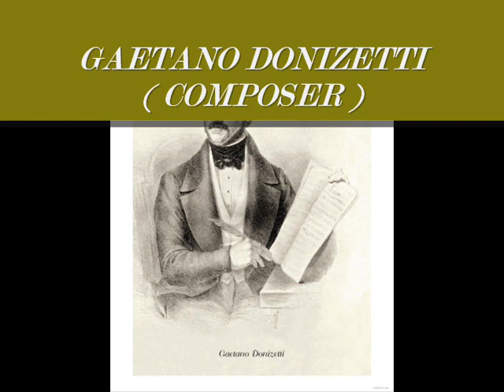Rolando Panerai & Franco Ventriglia - Hai capito ( La lettera anonima - Gaetano Donizetti )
Duet of Count Don Macario & Giliberto
1972

LYRICS :

CONTE
Hai capito, Giliberto?

GILIBERTO
Ho capito, signorsì.

CONTE
Sto sicuro.

GILIBERTO
Oh! state certo.

CONTE
(al Coro)
Fegliù, stateme a sentì.
'Nfra mezz'ora ve l'avverto
s'hanno tutti co prudenza
sti viglietti da spedì.

CORO
I vostri ordini, eccellenza
a compir noi siamo qui.

CONTE
Al barone di Scajenza
porta chisso, Nicoli.
Hai capito?

UNO DEL CORO
Signorsi.

CONTE
Tu chiss'auto a donna Porzia
che sta dinto a la duchesca,
hai capito?

UN ALTRO DEL CORO
Signorsì.

CONTE
(ad un altro)
Chisto al principe Ventresca,
Chisto al conte Mitridate...

GILIBERTO
Eccellenza perdonate;
diam le lettere a costoro
se la vedano fra loro:
non vi par che vi capaciti?

CONTE
Me capacito, gnorsì.

CORO
I vostri ordini, eccellenza a
compir noi siamo qui.

CONTE
Be! Teniteve le lettere
jate súbeto, e bonnì.

GILIBERTO
Non si perda il tempo in chiacchiere,
va benissimo così.

TUTTI
Va benissimo così.